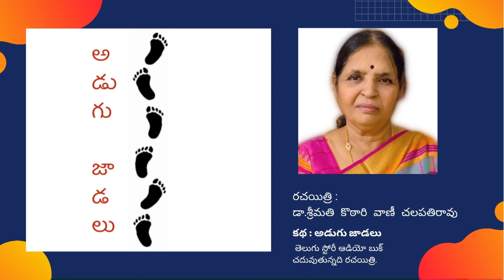Katha vani : Adugujaadalu | Samsaram Lo Saadhimpulu | Telugu Story Audio Book